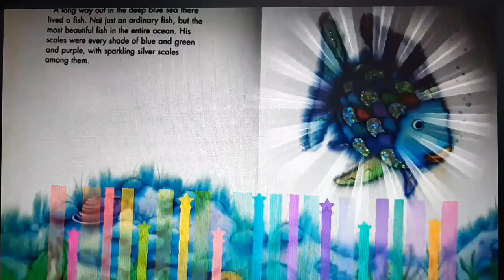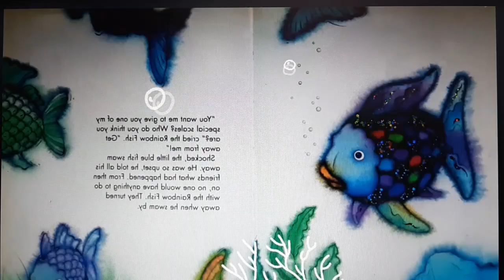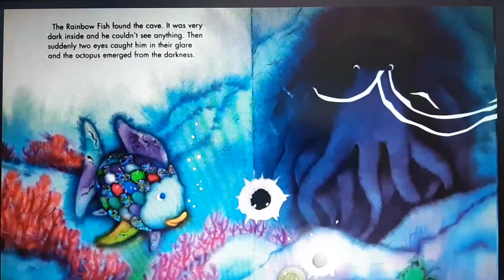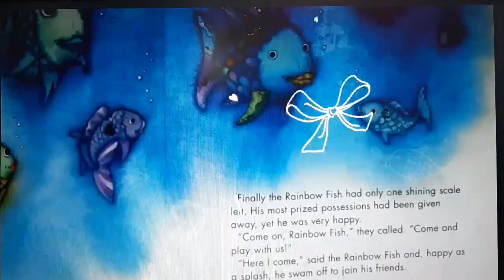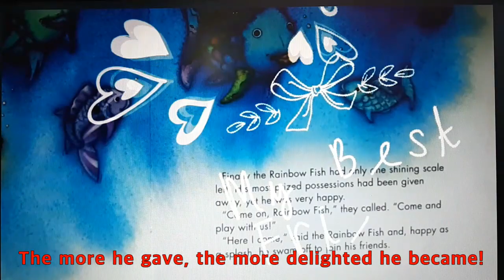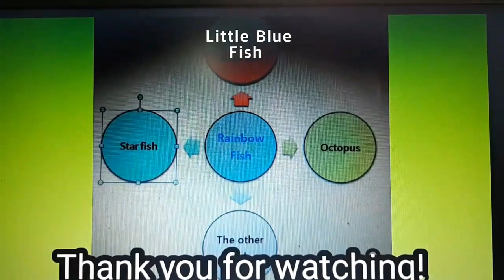영어동화책 공부-Rainbow Fish 무지개물고기 Role-Play Practicing And What to Learn, making Art&Craft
Rainbow Fish after Reading and Role-play.
Then Learn a lesson;
Sharing things with friends brings a smile and happiness.
Good things happen when you share!
If you like you can make Rainbow fish.